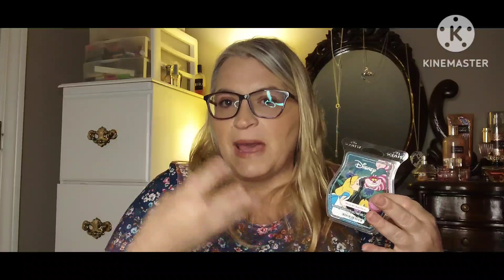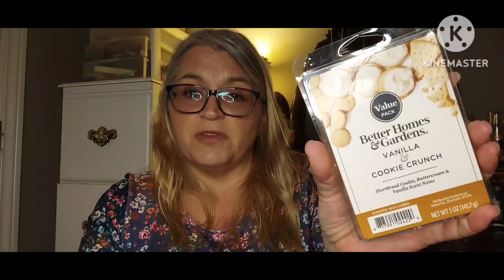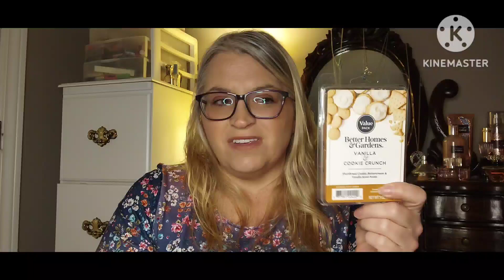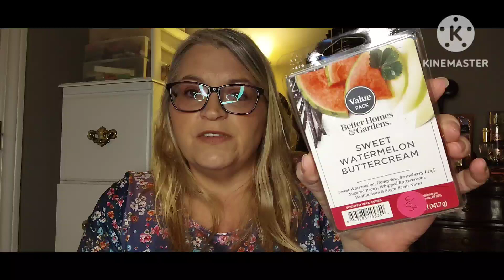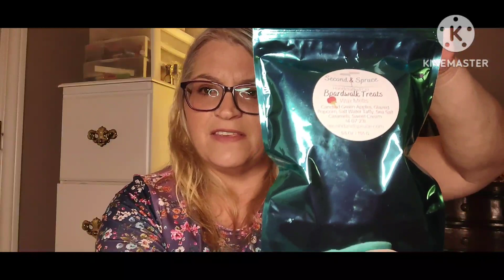What I've Been Warming/June 2023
Hi My Vixens! Join me today as I share what I've been warming since I got through BBMB'S. Have a great week! Thank You All for your support! Luv You Guys!

Scentsy Online Orders: Please choose a party when placing an order. Thank You!

Social Media and Snail Mail:

valshoop462018

USPS Mailbox:

Valerie Shoopman
46553